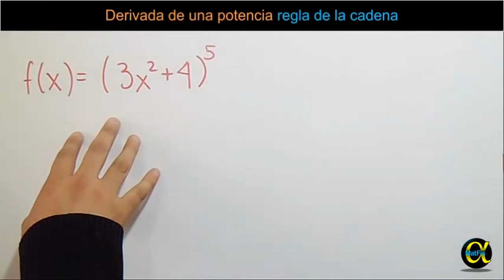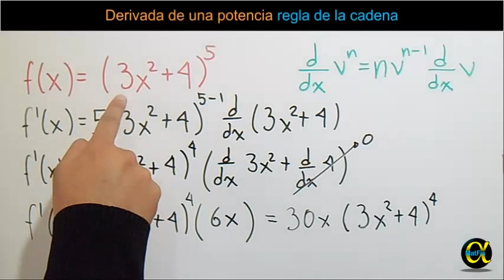Derivada de una Potencia Regla de la Cadena | Video 2 de 2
En este video explicamos la regla de la cadena para potencias.